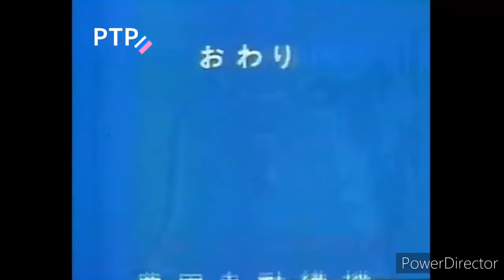Реклама РТР (04.07.1993)